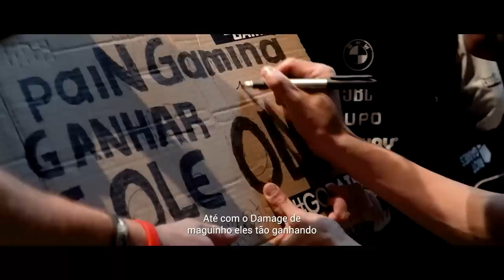INSIDE THE RIFT - A ASCENSÃO | EP03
A fase de pontos chega ao final, e com a ajuda da MelhorTorcidaDoMundo empurrando terminamos em 1º LUGAR (🥳) dando AULAS no rift. Contamos um pouco de como foi esse processo e como nosso time enfrentou tudo e todos pra chegar aos playoffs.

CBLOL - 1º Split 2023 - Fase de Pontos